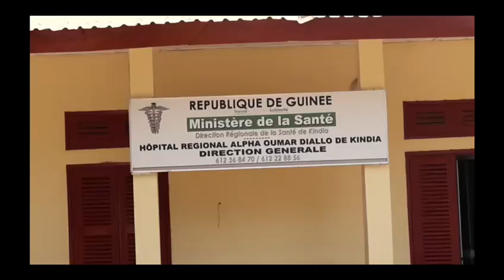KINDIA : UN ACCIDENT DE LA CIRCULATION FAIT DEUX (2) MORTS DANS LE QUARTIER TAPIYOKA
UNE AGENCE DE MEDIAS AU SERVICE D'ETAT POUR LA VULGARISATION DES ACTIONS DE L'ETAT ET INFORMER LES CITOYENS